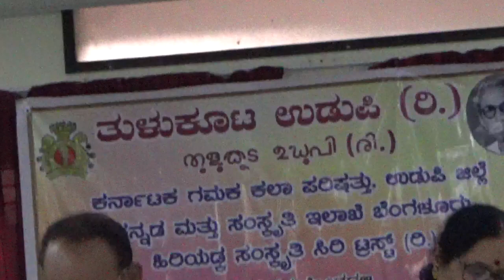Mandara Ramayana { Tulu -Kannada } -ಮಂದಾರ ರಾಮಾಯಣ ತುಳು ಕನ್ನಡ ಗಮಕ-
Tulu Poet Mandara Keshava Bhat translated his tulu  MAHAKAVYA to Kannada . Kannada Mandara Ramayana is published by Sahitya Academi Delhi in 2021 . Hiriadka Samskruthi Siri Trust  Tulu Koota Udupi and Gamaka Kala Parishat Udupi arranged recitation { GAMAKA } of Tulu Kannada Mandara  Ramayana at  Vidyavachaspati Bannanje Govindacharya Memorial District Central Library Udupi on 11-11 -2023. Tulu Gamaka by  Ganashree Suresh Rao Attur  . Kannada gamaka by  MrsVasanthi R  Shenoy udupi